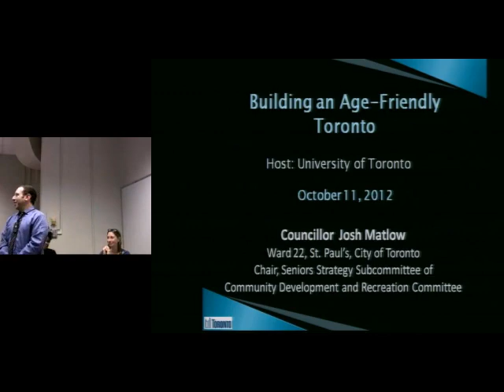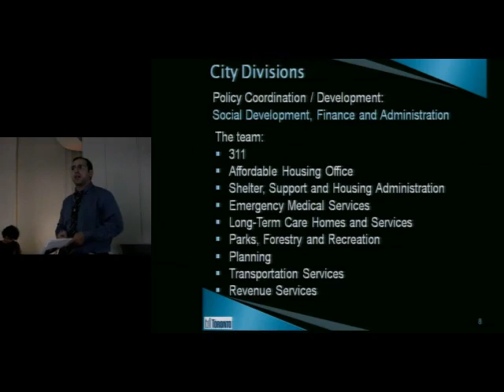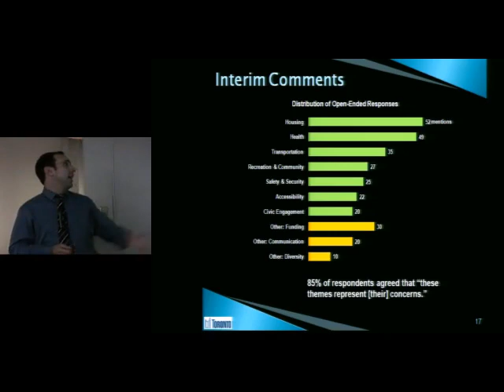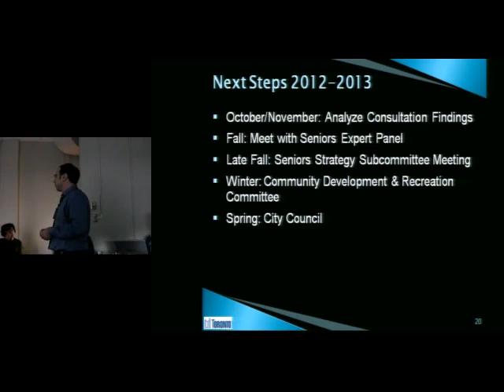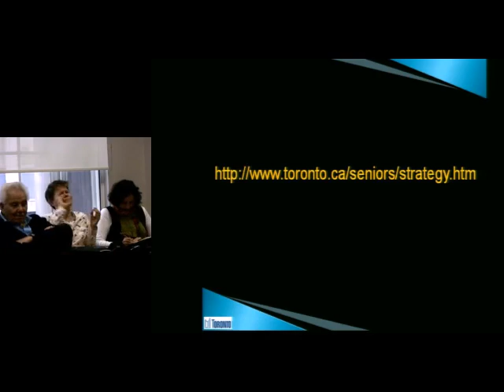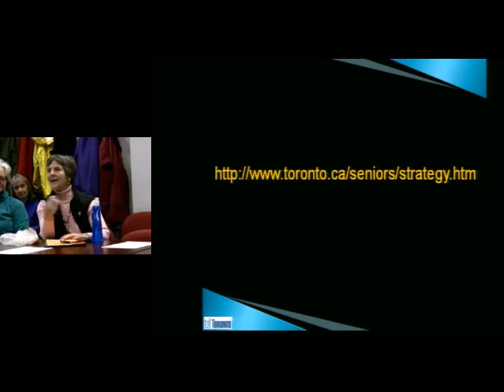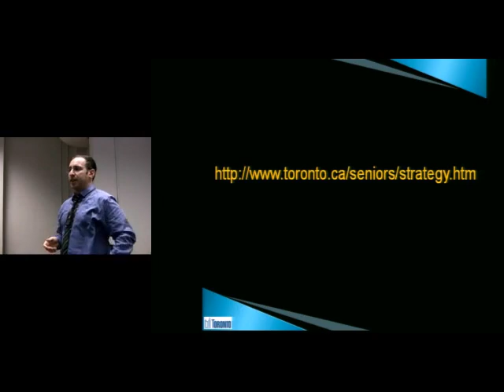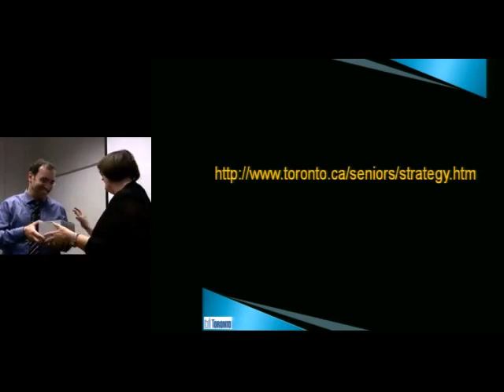Building an Age Friendly Toronto -Councillor Josh Matlow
Title: Building an Age Friendly Toronto

Presented by: Councillor Josh Matlow